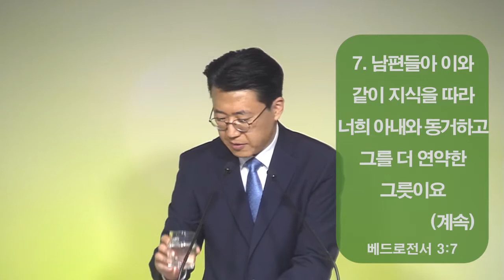‹김성원목사님› 가정주일 베드로전서 3장 7절：남편들아 – 회복하는 가정 @ 분당우리교회 분립개척교회 20170521